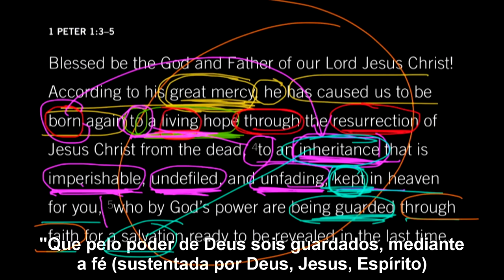John Piper ― Satanás come Fé no café da manhã